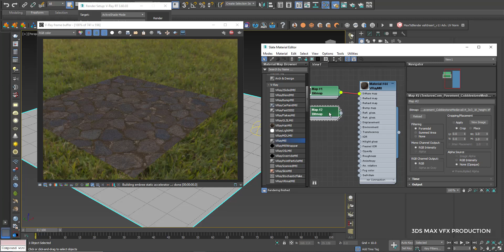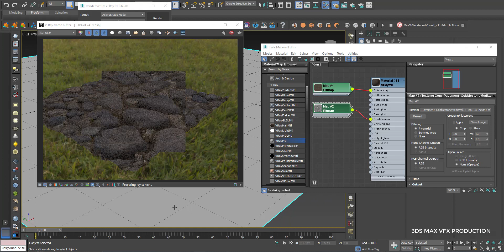3D Scanned Cobblestone - 3x3 meters for 3ds max free downloads (file describe)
If you can dream it, you can build it in 3ds Max®, the 3D software for modeling, animation, and rendering that allows you to create massive worlds in games and stunning scenes for design visualization.
The 3ds Max Learning Channel provides tutorials of all levels to help you learn 3ds Max.